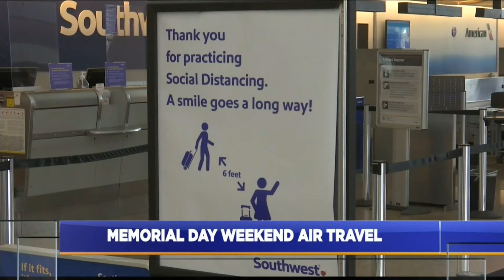Midland Memorial Travel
Traveling during memorial days here's what you should know